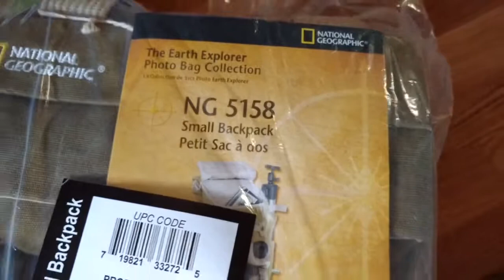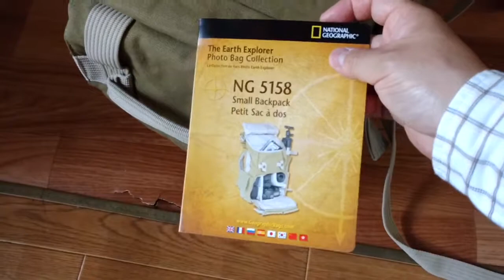National Geographicのバッグを買ったので【開封動画】